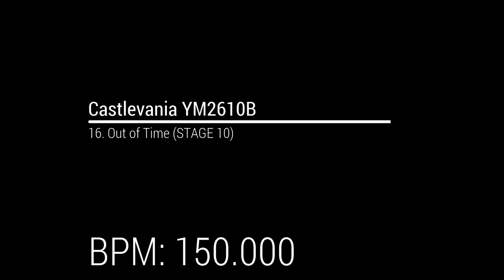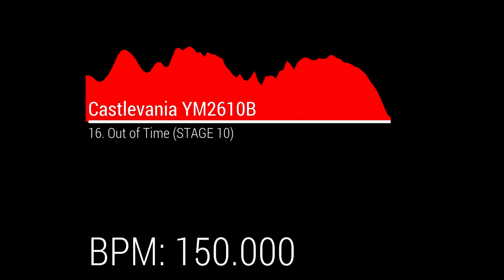Castlevania YM2610B OST - 16. Out of Time (STAGE 10)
BPM: 150.000

Original source:
Out of Time (Castlevania)